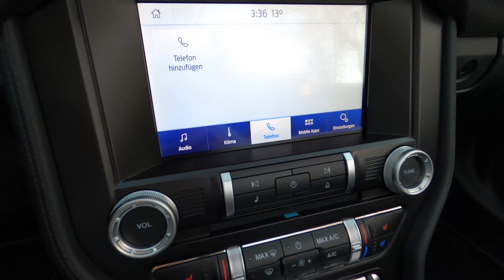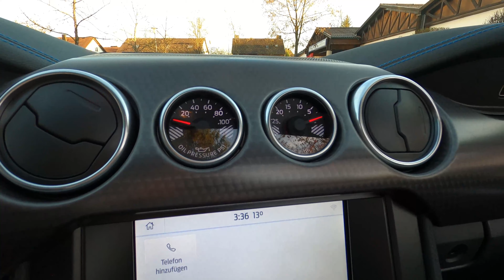Ford Mustang GT Cabrio | US-Version | in Velocity Blue!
- Displaysprache in Deutsch umgerüstet (Kundenwunsch)
- Navigationssystem auf Deutsch umgestellt (Kundenwunsch)

2020 Ford Mustang GT Convertible US-Version | Kein Downsizing !

Lieferzeit für alle unsere Ford US-Cars: 2,5 Monate bei ca. 5 Wochen Produktionszeit! (gilt nicht für GT500 + Bronco)

GT Performance Paket (US-Version)

Motorisierung: 460 PS / 569 Nm
Getriebe: 10-Stufen Automatikgetriebe
Zusatzanzeigen für Öl- und Unterdruck im Cockpit-Paneel
TORSEN® Differenzial mit 3.55 Achsübersetzung
Verstärkte Stabilisatoren
Federn vorne verstärkt
Vergrößerter Kühler / Lüfter
+ u.v.m.
MUSTANG 302 GmbH -
Der Spezialist für exklusive & individuelle US-Ford Automobile

"everyone has an inner Mustang, unleash yours"